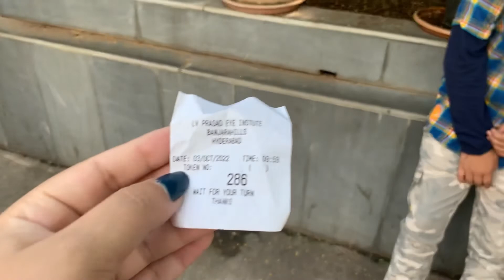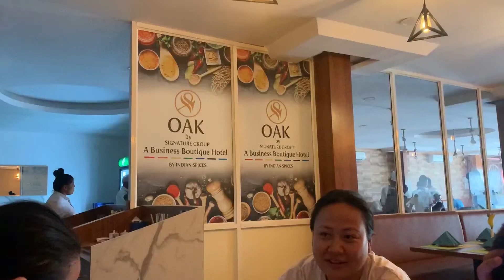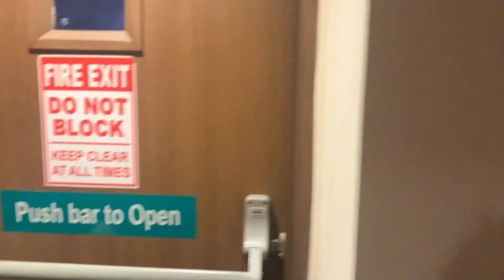We were stranded in staircase of radission blu hotel || Hyderabad vlogs ep:2